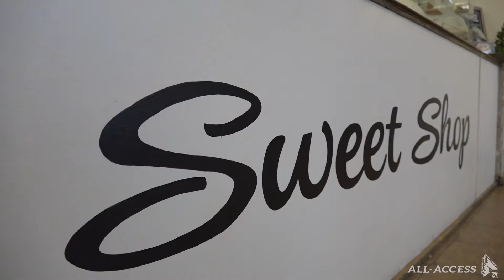Women's Basketball: Hoops and Scoops Ep. 2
Ball State women's basketball freshman Sydney Freeman sits down with head coach Brady Sallee for Ep. 2 of Hoops and Scoops!